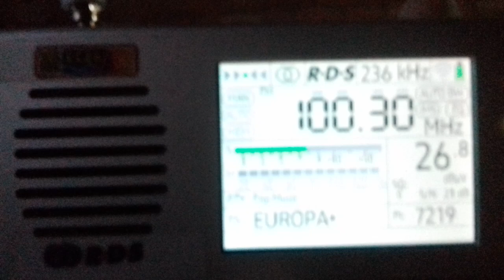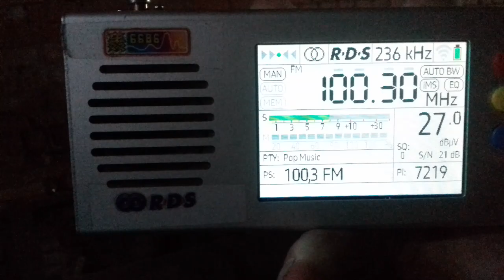[RDS] 100.3 v Evropa Plus (Sortavala)(Ryuttyu)(Republic Kareliya)~88.5 km 23° 72 m 0.5 kW(TRP)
Утром был замечен RDS (раньше не было)
Вечером RDS пропал(возможны изменения)

location:Priozersk(SPb-Region)
time 07:23 GMT
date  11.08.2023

PS: EUROPA+ SORTAVAL 100,3 FM
RT:
PTY: POP_M(Pop Music)
Pl: 7219